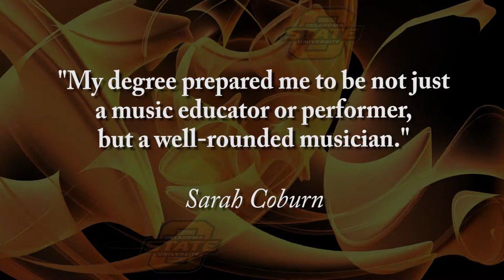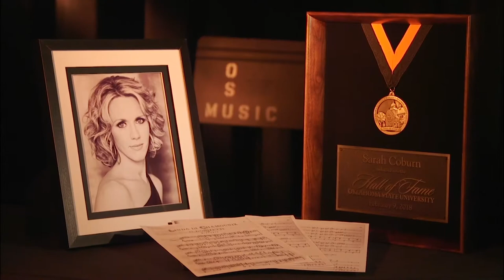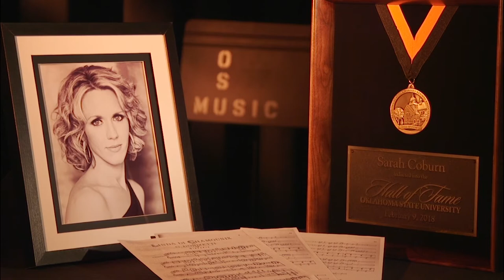2018 OSU Hall of Fame - Sarah Coburn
Sarah Coburn graduated from Oklahoma State University in 1999 with a bachelor’s degree in music education. She has become a renowned operatic soprano performing throughout the country and around the world for almost two decades. Coburn was inducted into the OSU Hall of Fame on February 9, 2018. for more information.